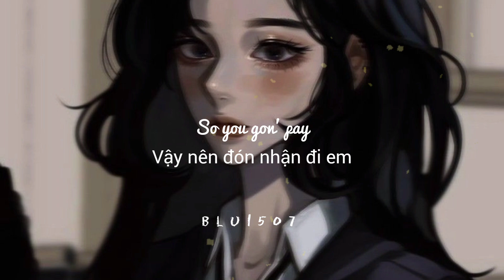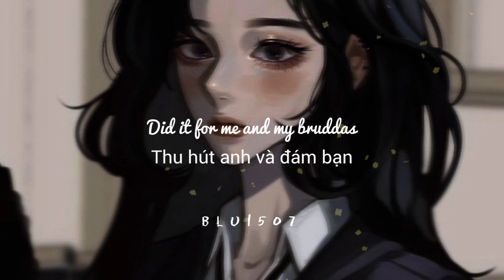Pay me // Eric Reprid (lyrics + vietsub)